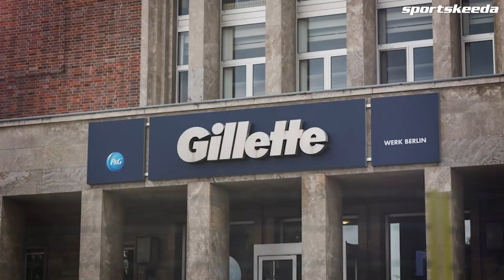The Richest Cricketer Ever | Sachin Tendulkar | Indian Cricket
Sachin Tendulkar, the greatest to have ever played the game of Cricket has a long list of records to his name on the field, as well off-the field. Sachin is the richest cricketer not only in India but in the world. Watch this special segment to know more.